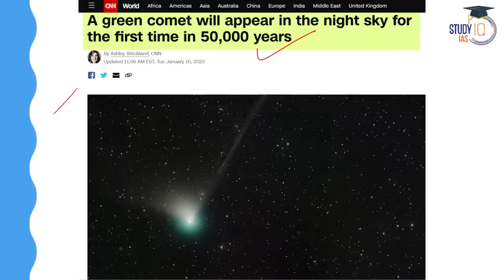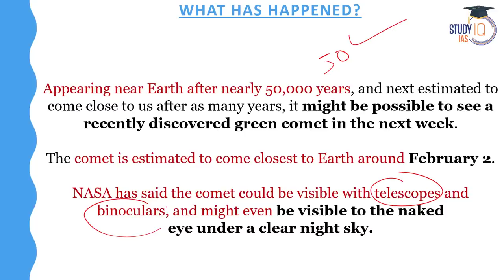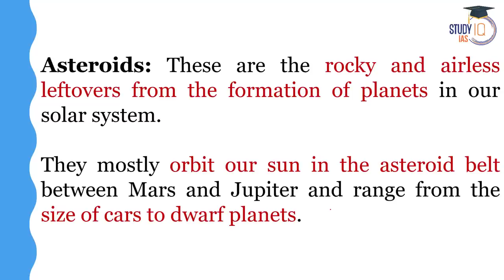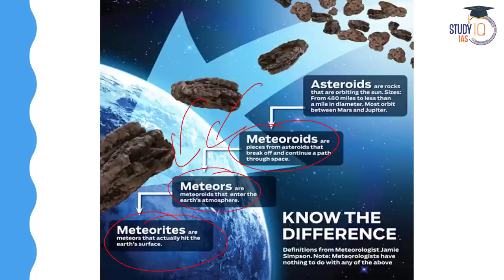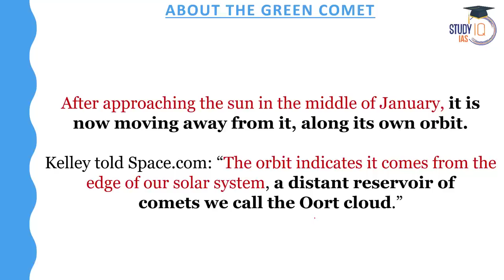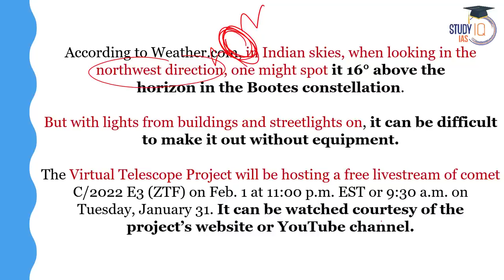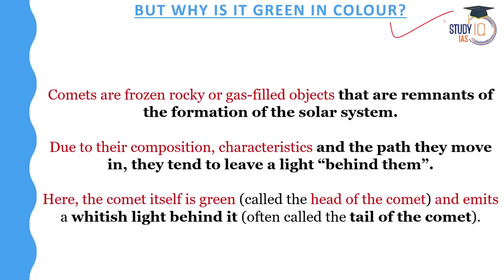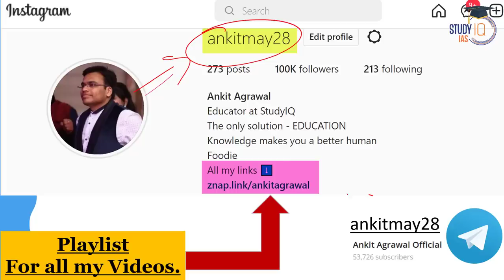50,000 साल में पहली बार GREEN COMET near Earth Know all about it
50,000 साल में पहली बार GREEN COMET near Earth Know all about it

 IAS (Pre + Mains) LIVE Foundation 2024 Batch 3|

Admissions closing on 31st Jan’23 |

Batch Starting on 31st January 2023 | Batch Timing 6 PM